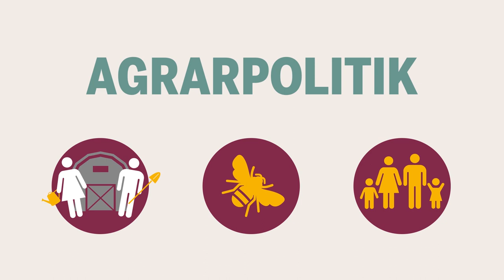Eine Agrarpolitik für alle. Geht das?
Ja  – sehr gut sogar! Je mehr die Bauern und Bäuerinnen für unsere Gesellschaft tun, indem sie die Natur schützen, desto mehr Geld sollten sie bekommen.

Mehr im Agrar-Atlas!